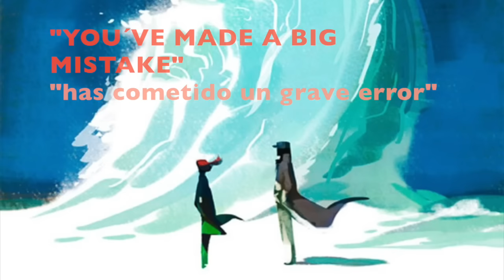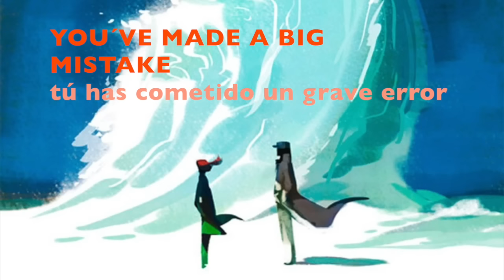Metronomy - Not made for love [letra en español e inglés] [lyrics]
INFORMACIÓN IMPORTANTE: I don´t own anything. Nada de este vídeo me pertenece más que la traducción que creí más apropiada para esta canción de Metronomy. Espero les guste. :) Más información: